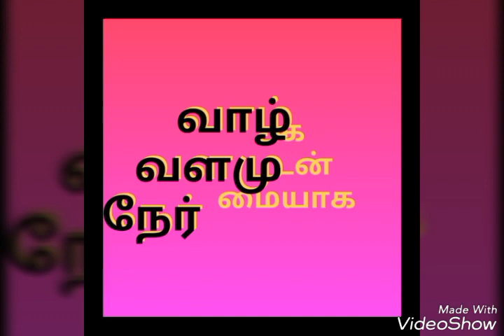SARGURU TV சற்குரு தரிசனம்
ஞானகுருவே பகவானே பாடல்